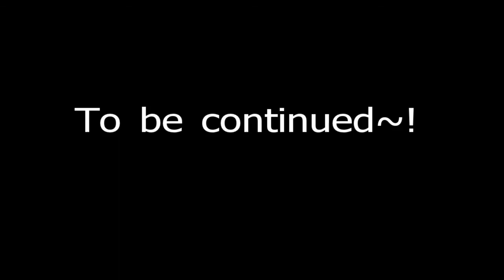Let's Drink Final Fantasy! Part 21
So, we meet at last, LICH, FIEND of Earth! Make peace with your gods, for I am loaded and ready to strike! Vodka Throwback battles an unholy abomination of rot and decay!